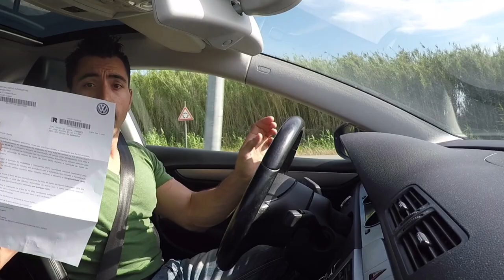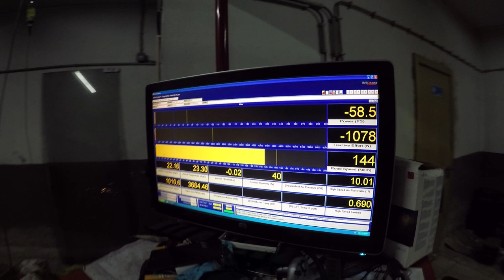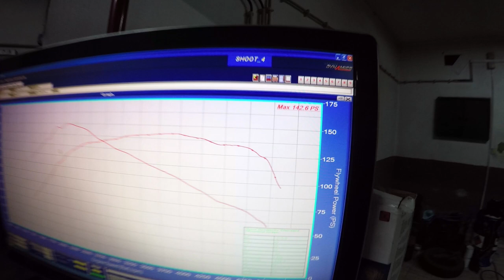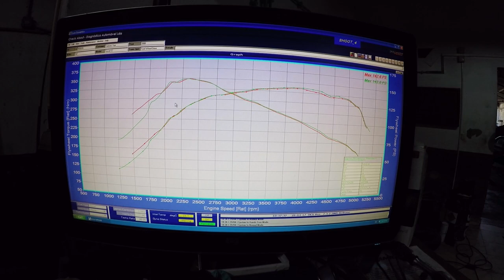Vlog Style - Fraude VW CO2,Regularização na marca compensa? Melhora? Piora? Vamos ver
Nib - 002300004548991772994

Como muita gente tem duvidas se deve ou nao fazer, eu após receber a carta da VW para proceder a recolha do meu Passat CC para regularização da fraude do Co2, resolvi antes de fazer essa tal regularização passar na ChekAbout para medir o carro.
Desta forma consigo depois das modificações feitas pela VW ver se o carro melhorou ou piorou em termos de performance e esclarecer todas as pessoas com essa duvida.

Creio ser um tema interessante.